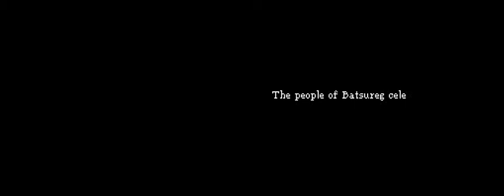Dragon Quest IX: Boss10 - Larstasnaras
Party so Far:
Andrew: Lv 20 Minstrel - Lv 27 Gladiator - Lv 20 Armamentalist
Nichole: Lv 20 Warrior - Lv 29 Gladiator
Aryana: Lv 32 Priest
Aaron: Lv 32 Mage